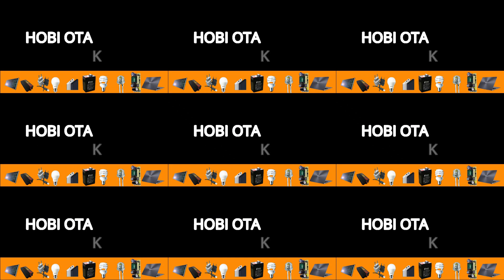Cara memperbaiki lampu emergency LUBY L- 685